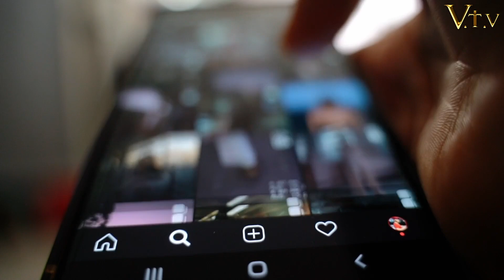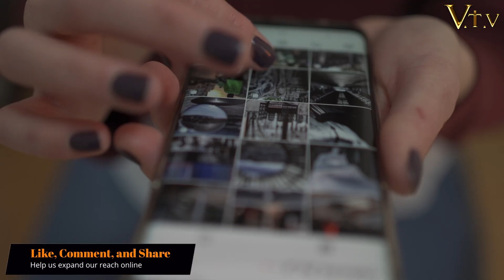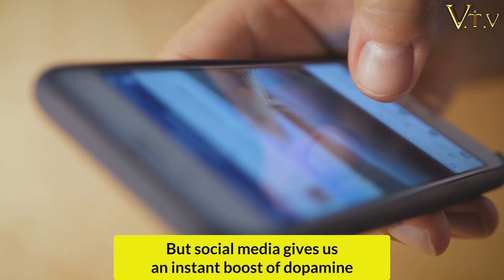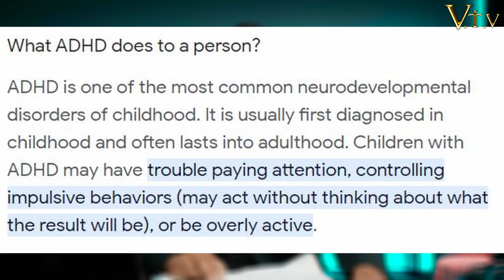Don't Use That Much Social Media Will Kill You? इतना सोशल मीडिया का उपयोग न करें, आपको मार देगा?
Welcome to Rj Gourav (Grow in Christ) your spiritual sanctuary on YouTube! We are committed to helping you create and nurture a deeper connection with Christ through our enriching biblical content.

you can support me if God leads you Phone Pay 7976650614

📖 Explore the Word: Dive into the timeless wisdom of the Bible with our in-depth studies, insightful commentaries, and thought-provoking discussions.

🌱 Grow in Christ: Our mission is to guide you on your journey of spiritual growth. Discover how to apply the teachings of Jesus to your daily life and deepen your faith.

🙏 Join the Community: Here, you'll find a warm and welcoming community of like-minded individuals who share your passion for biblical exploration and spiritual development.

Join us on this incredible journey as we uncover the richness of the Bible and grow together in Christ.

📚 Whether you're a seasoned theologian or just beginning your spiritual journey, "Biblical Blessings" has something for everyone. Let's embark on this transformative voyage of faith, understanding, and growth together.

Follow us for weekly uploads and engaging discussions that will help you create a more profound connection with God and ultimately, grow in Christ. Welcome to the Biblical Blessings family! 🙌🕊️